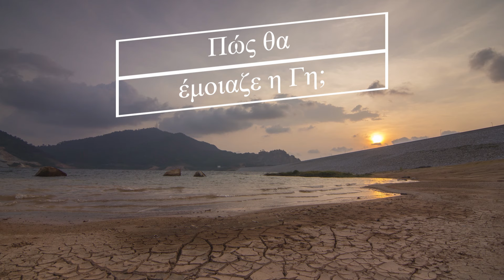Αυτό γίνεται αν ΣΤΡΑΓΓΊΞΕΙΣ ΤΟΝ ΩΚΕΑΝΌ! Πώς θα μοιάζει ο πλανήτης;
Ο βυθός του ωκεανού καλύπτεται από μυστήρια και θρύλους για τη χαμένη Ατλαντίδα, θαλάσσια τέρατα και βυθισμένα πλοία με χαμένους θησαυρούς. Έτσι, τι θα βλέπαμε αν αδειάζαμε τον ωκεανό; Πώς θα έμοιαζε η Γη; Δείτε αυτό και πολλά άλλα ενδιαφέροντα βίντεο στο κανάλι μας 🌎 Νέο βίντεο

❤️ Τα καλύτερα βίντεο στο κανάλι:
🌌 Μυστικά του Σύμπαντος και του πλανήτη μας:
❓ Τι θα συμβεί αν:
👩🏻‍🚀 Απίστευτα γεγονότα για το διάστημα:
🐝 Εκπληκτικά γεγονότα για τα ζώα και τη φύση:
🤩 Shorts στο κανάλι - Ερευνητής: